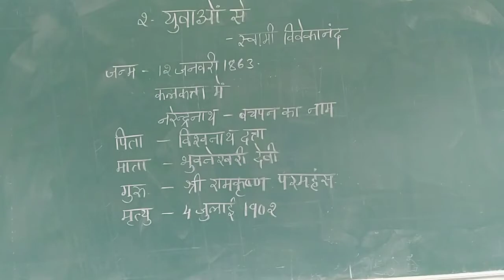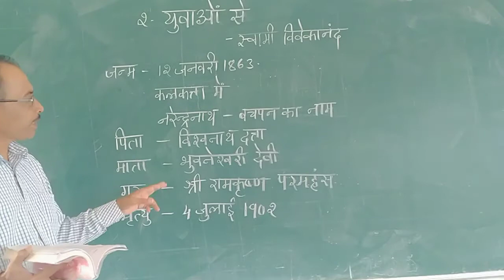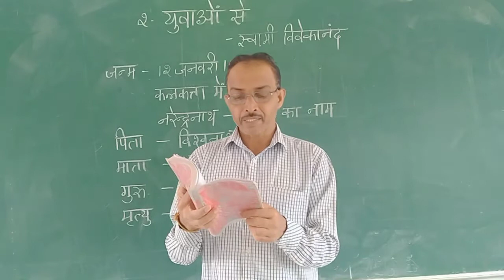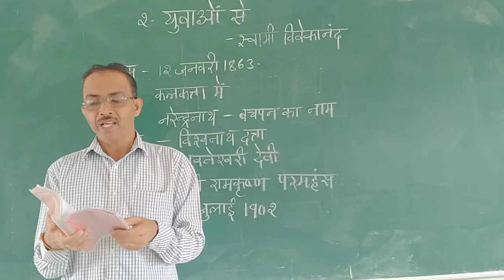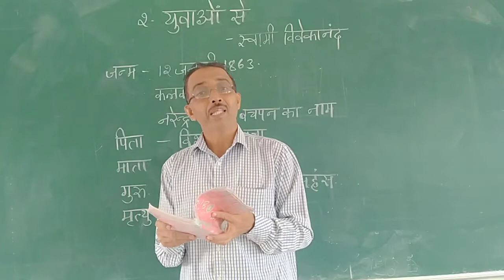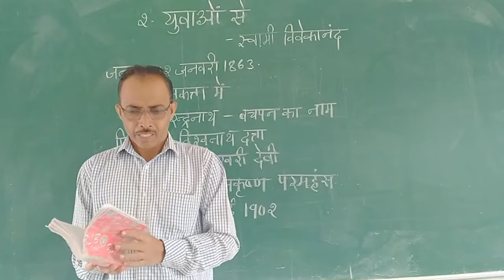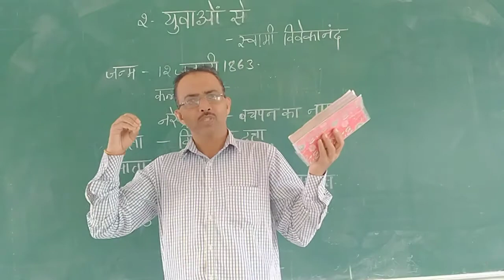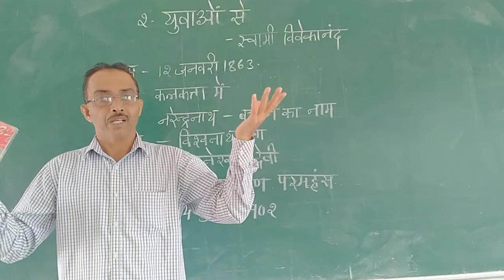1st puc hindi second chapter(1)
Yuvavnse